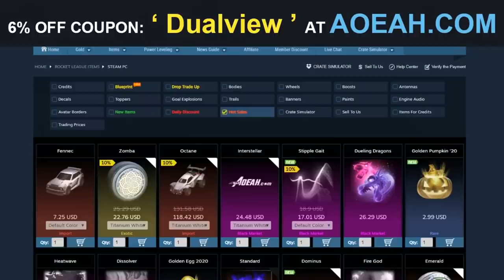EL MEJOR PARTIDO! ARGENTINA VS MEXICO 🏆 LIGA HISPANA DE FREESTYLE 1VS1 | ROCKET LEAGUE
Rocket league torneo de freestyle liga hispana de freestyle 1vs1 dualview. Maktuf vs RLUA